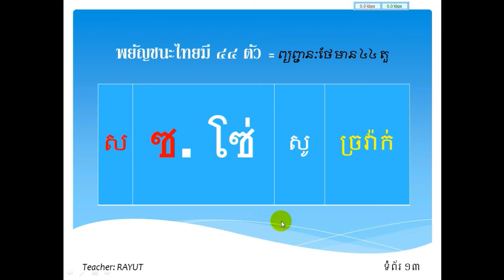Learn Thai Language in Khmer - Thai Grammar Part#2